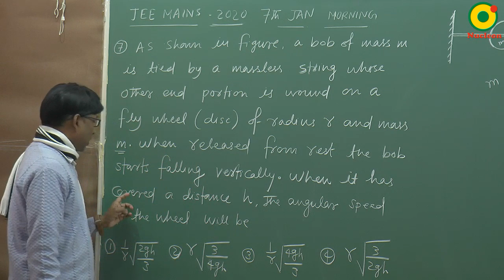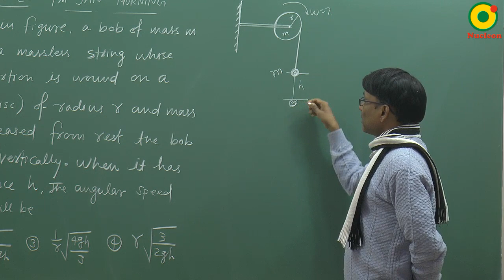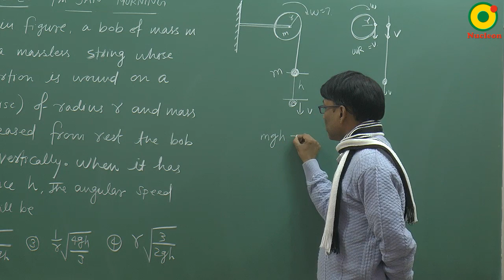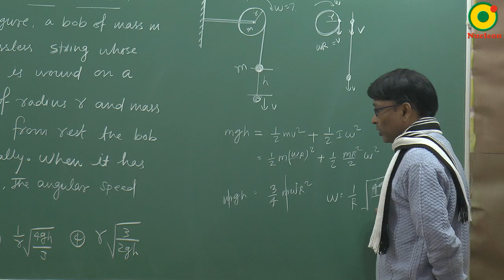JEE MAIN 2020 Rotation -01 (7th JAN S1) By SSI Sir B.Tech IIT Delhi